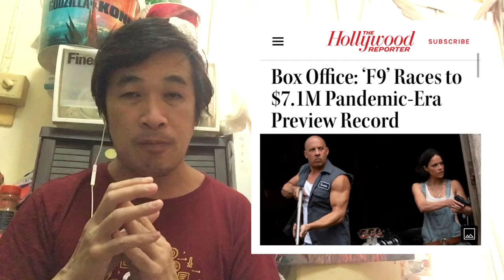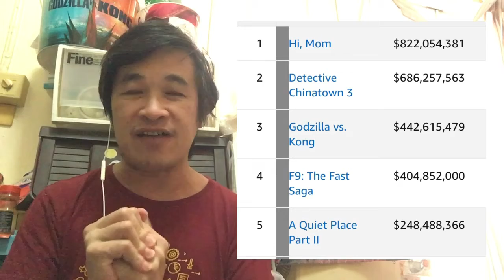F9 ฟาสท์ 9 เขย่าโลกสำเร็จ! เปิดตัวแรงที่อเมริกาและอีกนับสิบ รายได้รวมพุ่งทะลุ 400 ล้าน$ แล้ว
อันดับหนังทำเงินสูงสุดของโลกสัปดาห์นี้ตกเป็นของฟาสท์ 9 อีกครั้ง โดยเป็นครั้งที่ 2 ที่มีรายได้รวมทุกประเทศในสัปดาห์เดียวกันเกิน 100 ล้าน $ หลังจากที่เคยเปิดตัวไปเมื่อ 1 เดือนที่แล้วพอดีที่จีนกับอีกไม่ถึง 10 ประเทศได้ 162 ล้านในสัปดาห์นั้น จากนั้นรายได้และคะแนนก็หล่นวูบๆ กับการเปิดตัวในอีกประเทศเล็กน้อยสะสมรวมได้แค่ 292 ล้านจนถึงสัปดาห์ที่แล้ว นับรวมได้ 4 สัปดาห์ และมีคะแนนเฉลี่ยอยู่ที่ 5.2 เต็ม 10 จากประชาชนใน IMDb

สุดสัปดาห์ที่ผ่านมานี้ Fast 9 เปิดตัวที่สหรัฐอเมริกา สหราชอาณาจักร และประเทศอื่นๆ อีกนับสิบ ได้กลับมาสร้างสถิติอีกด้วยการมียอดพรีวิวที่สหรัฐฯ สูงสุดในยุคโควิด เปิดตัวสุดสัปดาห์ได้สูงสุดในยุคโควิด และมีโรงฉายมากที่สุดในยุคโควิด (นับตั้งแต่ปลายปี 2019) รวมกับประเทศอื่นๆ ที่เปิดตัวใหม่และที่ได้ฉายไปแล้วทำให้รายได้เฉพาะสัปดาห์นี้เพิ่มขึ้นมาถึง 113 ล้าน$ รวมของเดิมเป็น 405 ล้านโดยประมาณ กลายเป็นหนังของปี 2021 เรื่องที่ 4 ของโลก และเรื่องที่ 2 ของฮอลลีวูดที่มีรายได้เกิน 400 ล้าน คาดว่าสัปดาห์หน้าจะขึ้นแซงก็อดซิลล่าปะทะคองไปเป็นอันดับ 3 ของปี